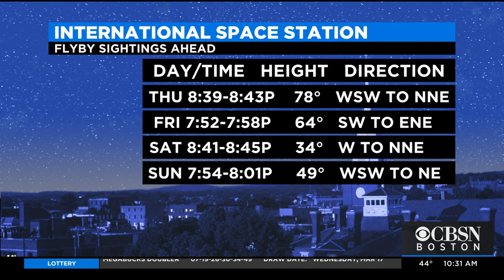Astronauts aboard ISS discuss moon and Mars missions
NASA astronauts Kate Rubins and Victor Glover spoke to CBSN Boston from the International Space Station about the Artemis moon mission and the recent Mars rover landing. Watch their interview.